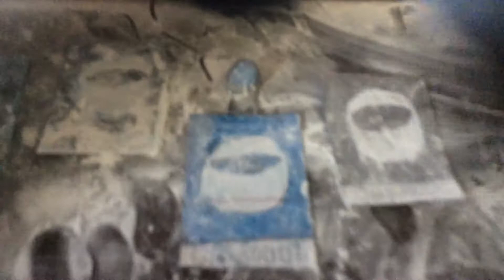The Clinton And Canton Movie Part 1205 (2019)